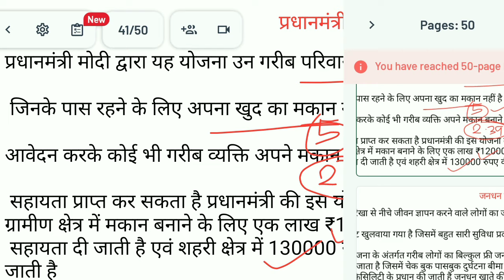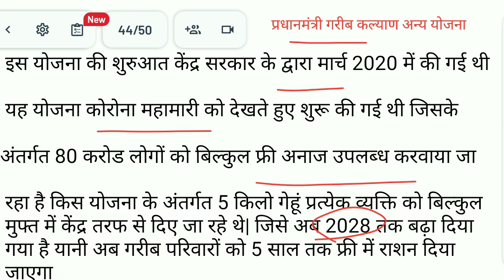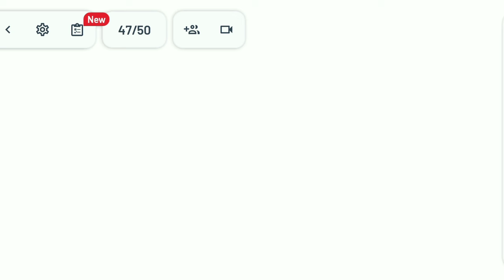7 big schemes being run by the government which will give big gifts to poor families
about vedio-
7 big schemes being run by the government which will give big gifts to poor families